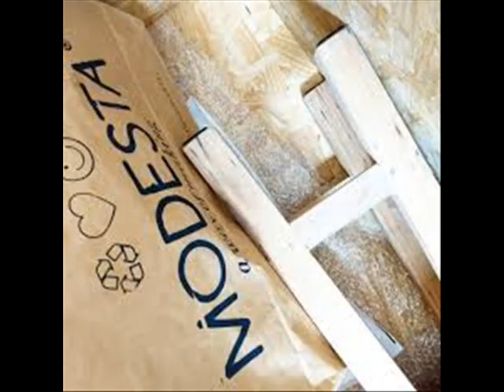Modesta || Paula Ckrosottsi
Paula Ckrosottsi y Emiliana Carricondo son las creadoras de Modesta (@tiendamodesta en las redes), una tienda en donde se diseñan objetos a partir de la reutilización de materiales de desecho.
Paula estuvo en la columna de sustentabilidad y nos habla de la creación de MODESTA®, pero sobre todo cómo ambas crean valor a través de producir hermosos diseños sustentables, reciclables y amigables con el medioambiente